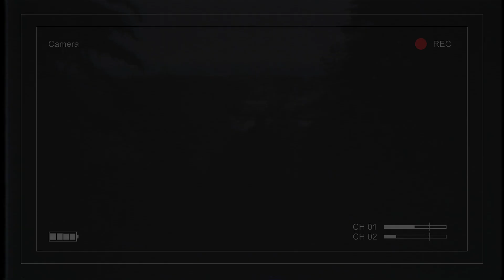indashot: Rakos (prod. FVCKOFF)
"indashot" to nowy cykl na kanale indahouse skierowany do reprezentantów koszalińskiej ekipy oraz zaprzyjaźnionych z nią raperów. Szybkie strzały od zawodników będą pojawiać się systematycznie w serwisie YouTube, a każdy z nich będzie okraszony równie szybkim i luźnym video. Produkcją większości bitów zajęli się nasi producenci - Chaos, Cheez oraz FVCK OFF.

Następny shot to Rakos - 26 letni raper, najstarszy reprezentant ekipy indahouse. Mateusz w swoich produkcjach głównie stawia na jakość. W planach ma ciągły rozwój i mordowanie bitów z jeszcze większa premedytacją. W bliższej przyszłości ukaże się jego nowy projekt, którego intro jest dostępne do odsłuchu na kanale BuczerTV.